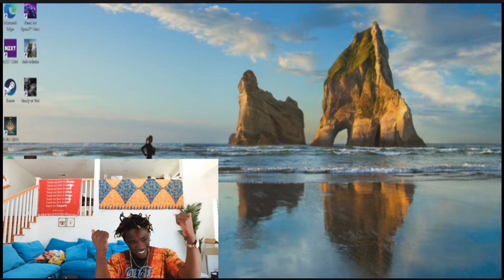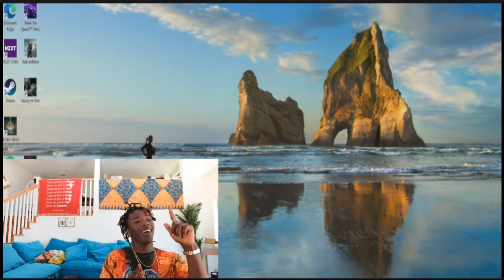Merlyn Wood - UP! (04/25/2022 SNIPPET)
IDK SONG NAME FELT LIKE SHARING

also leave a SUB/LIKE if you enjoyed I really appreciate it!